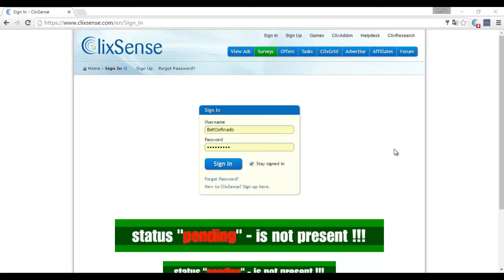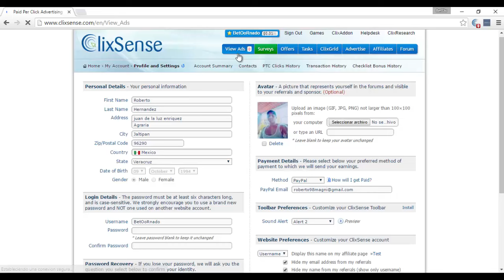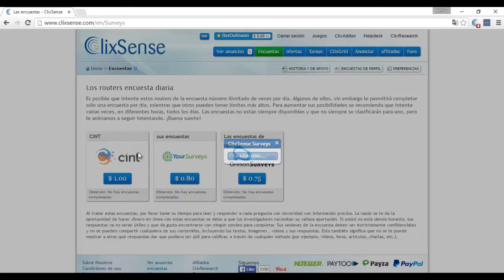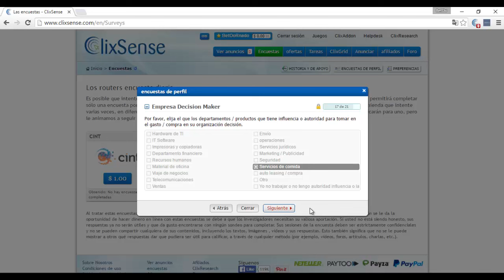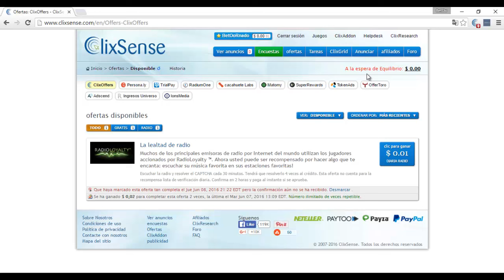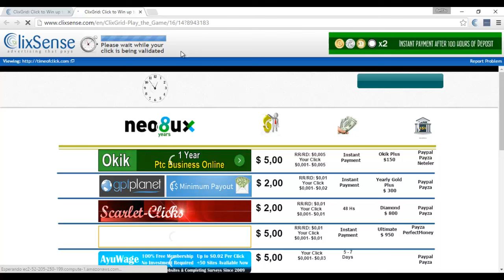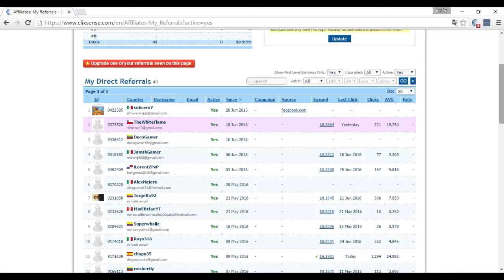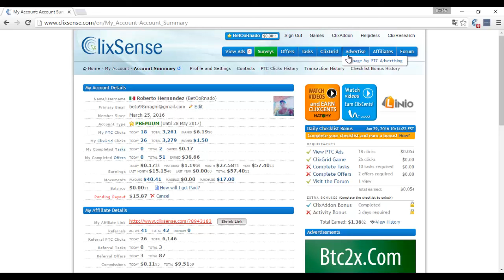Como Utilizar Clixsense Y Ganar Mas Dinero|| Bien Explicado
◘COMO REGISTRARSE AQUI◘

•Que onda gente, muchos me habían estado pidiendo este vídeo y pues aquí lo tienen espero lo disfruten y ojo no se sientan ofendidos por lo que dije, solo fui sincero.

◘ COMO SER PARTNER DE TGN & Socio De BroadBandtv

♠REQUISITOS PARA ASOCIARSE A LA NETWORK:
-1000 Visualizaciones Por Mes
-No Reportes En YT

-PREGUNTAS PERSONALES

Robertototototo Tototo to to XDD oksi pero no el totototo XD

17 XD lel

♦¿Cuanto Mido?
1.81 metros :D

♦¿Tengo Novia?
Shi :3

Para mas información comunicante conmigo XD